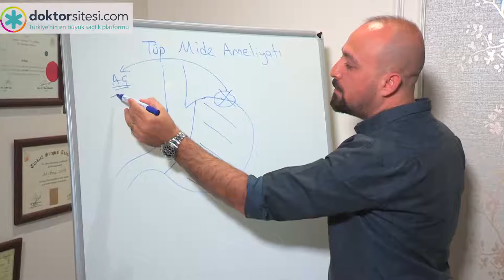Tüp mide operasyonu (Sleeve Gastrektomi) nasıl bir ameliyattır?